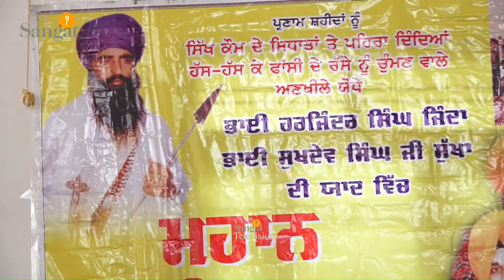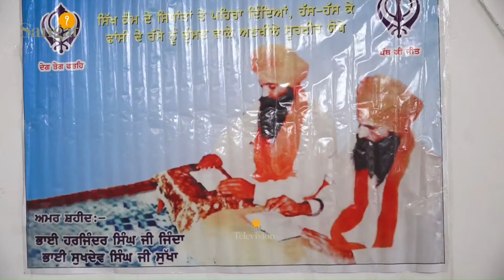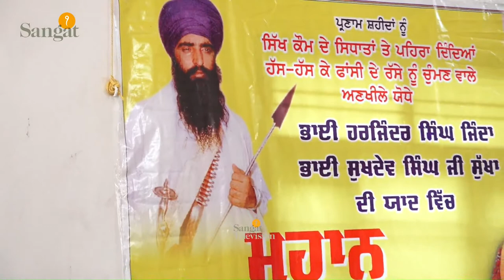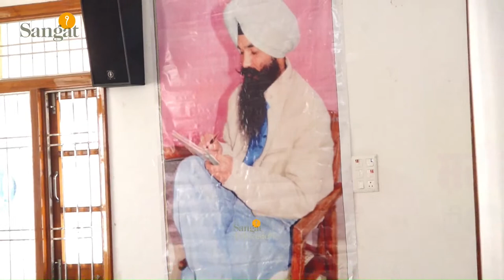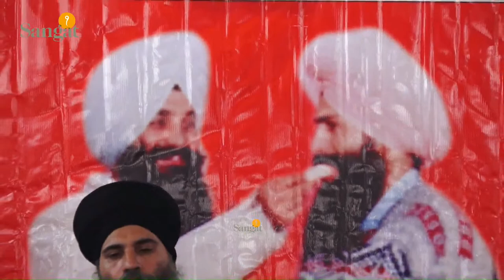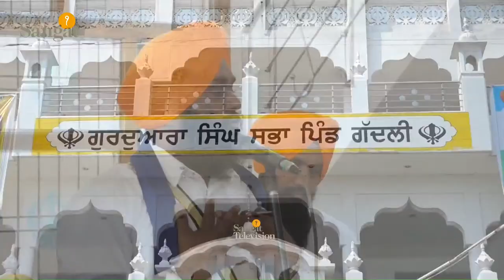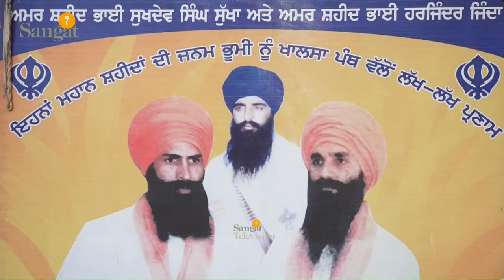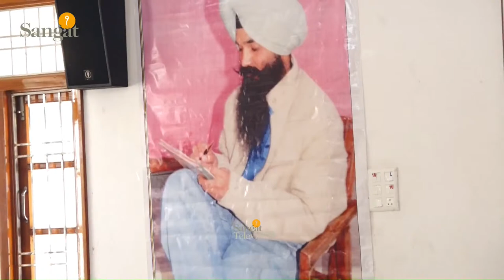Shaheedi Samagam Bhai Harjinder Singh Jinda Sukhdev Singh Sukha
ShaheediSamagamBhaiHarjinderSinghJindaSukhdevSinghSukha
Takhat Sahib Live
Sri Harimander ji Live
Dhan Dhan Sri Guru Garnth Sahib ji
Takhat Sahib
Live kirtan darbar
Gurbani live
Kirtan Dhan Dhan Sahib Sri Guru Granth Sahib Ji Sewa Simran
Palki Sewa
Parkash Sewa
Hazoori Ragi
# Sri Akhand Path Sahib # patna sahib takhat sahib